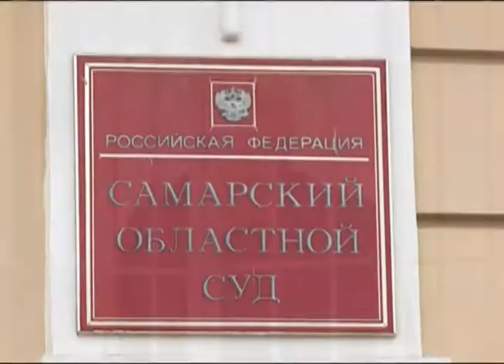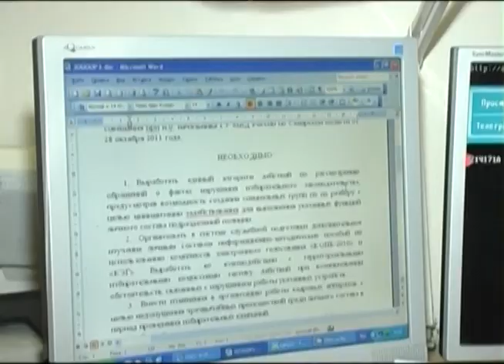Вечерний патруль 14.02.2014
Молодой человек на скамье подсудимых уверяет что к происшедшему он не имеет никакого отношения, а то что его обвиняют в двойном убийстве - ошибка. По версии следствия ночью с 8 на 9 августа прошлого года обвиняемый зарубил родителей топором, после чего скрылся. При этом, как рассказали силовики, во время предварительного следствия подсудимый не раз менял свои показания. Как считает сторона обвинения - в этом уголовном деле не все так просто. Если вину задержанного докажут, то ему грозит заключение на срок вплоть до пожизненного.

На складе в Железнодорожном районе полицейские обнаружили большую партию контрафактного алкоголя. Общий объем изъятого 16 тыс. литров. На всех бутылках наклеены фальшивые акцизные марки. Оперативники наведываются на этот склад не впервые. Сейчас устанавливаются каналы поставки контрафакта и рынок сбыта.

118 преступлений за сутки, в основном кражи, факты незаконного оборота наркотиков и мошенничества. Больше половины дел уже раскрыто. В Куйбышевском районе Самары полицейские задержали мужчину, который по версии силовиков причастен к наркотраффику. Идет следствие. Силовики устанавливают откуда у задержанного наркотик и для кого он предназначался. Если вину человека докажут, то ему грозит до 10 лет лишения свободы.